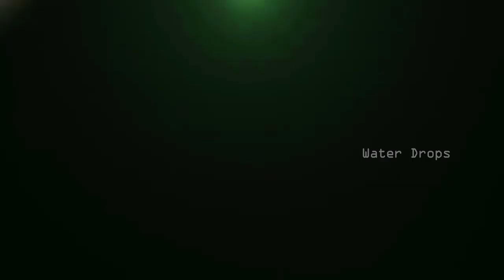DIY//How to make Antique balls Silk thread chain /Fancy Chain/Antique balls chain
In this tutorial I will show you How to make Antique balls Silk thread chain /Fancy Chain/Antique balls /Silk thread Handmade Chain

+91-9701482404